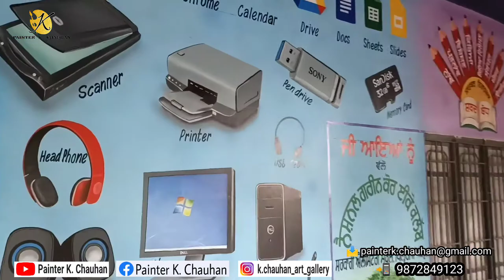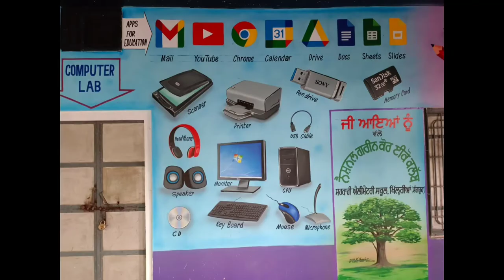School Wall Painting Ideas schoolwallpainting wallpaintingideas Painter K. Chauhan Art gallery sgr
Painter K. Chauhan Art gallery
opp. government ranbir college Sangrur
Facebook: Painter K. Chauhan